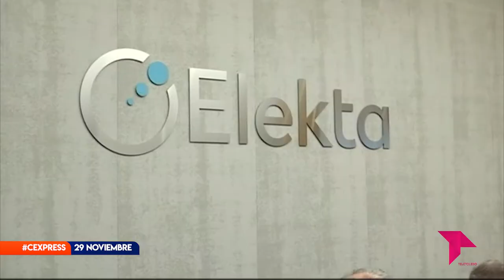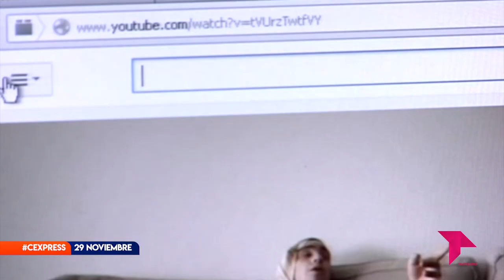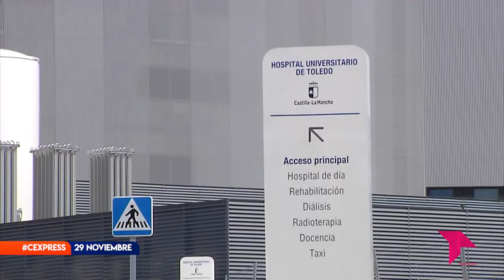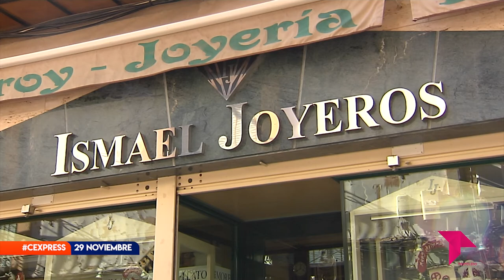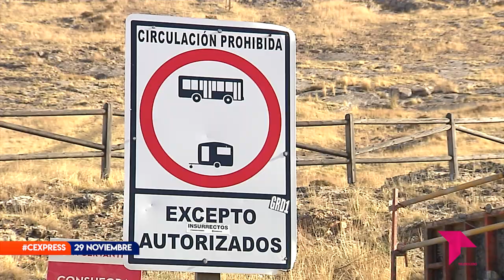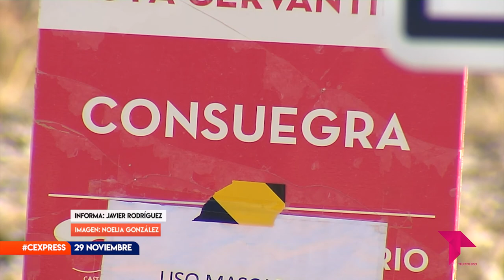CONECTAMOS EXPRESS MARTES 29 NOVIEMBRE 2022